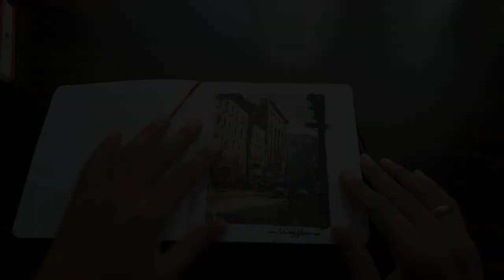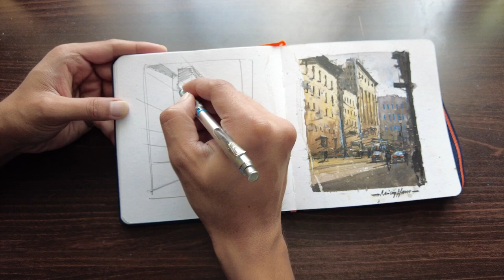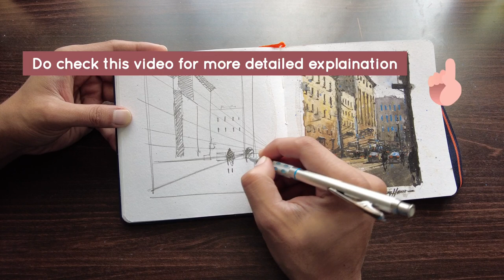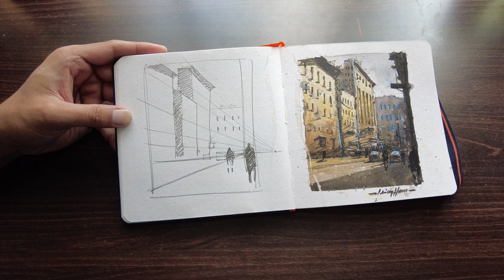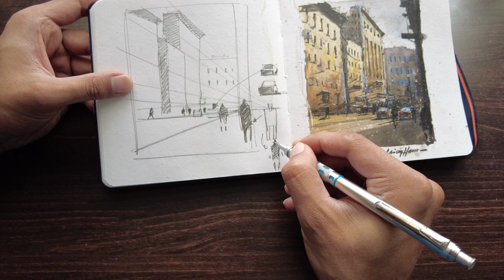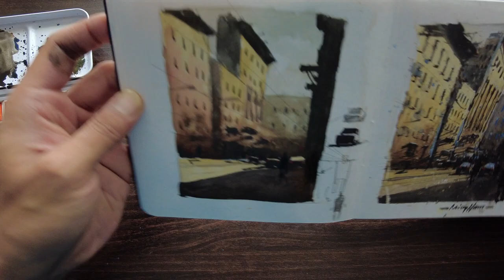Watercolor Painting Tutorial for Beginners step by step 2021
I tried by best to simply things so that beginners can easy understand and remember. i hope i succeed in this. DM me your paintings on Instagram after finishing this video🧡

When i say actual process i mean actual process of painting a cityscape step by step. This video is not for people coming to my channel for entertainment..rather this is about getting serious stop loitering all around and focus on learning the actual process and level up your game. Watercolor Painting tutorial for all who wants to learn.
This will be a tutorial video for those who are starting out or in the middle of their watercolor journey. The colors used are Schmincke Horadam Aquarell. Nothing much to say but watch. Love you all🤗🥰

Material used:
1. Mungyo SARGENT Watercolor 24 half pan set
2. Menorah watercolor sketchbook
3. Princeton Heritage series round-8
4. Pentel Graphgear Drafting Pencil